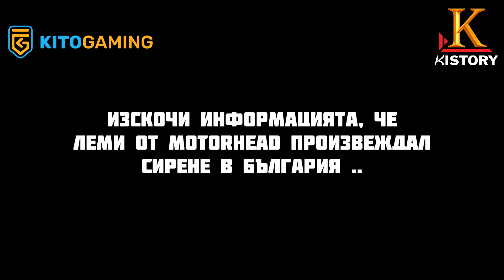KISTORY #4: Китодар и паметта на мамутите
Стрийм - всеки делничен ден от 20:00 във Facebook